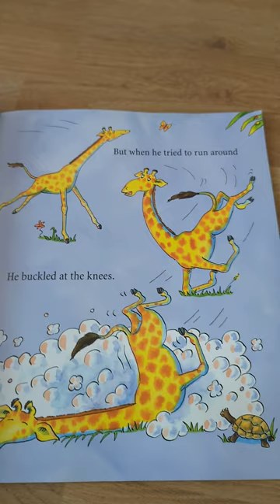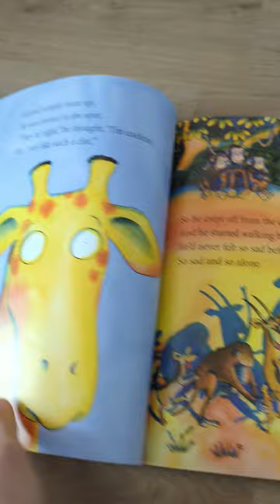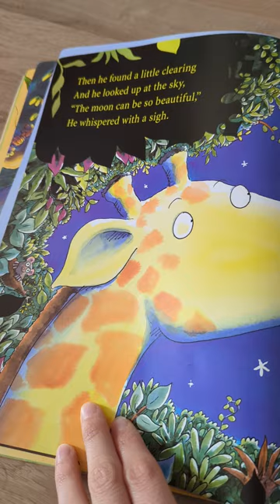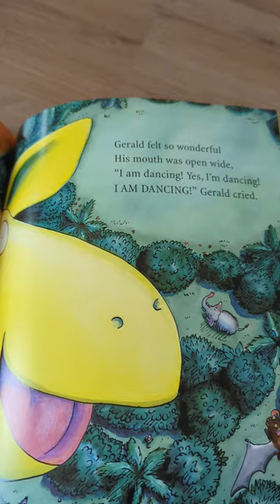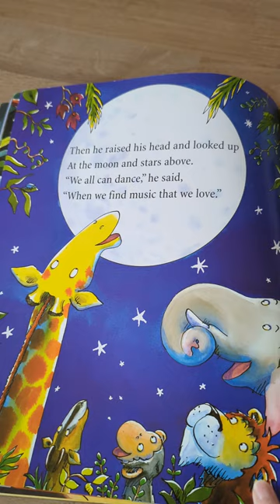Book reading: Giraffes can't dance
A book reading of a best-selling book with a lesson about how special and talented each person can be.